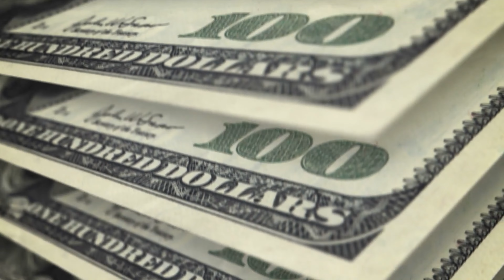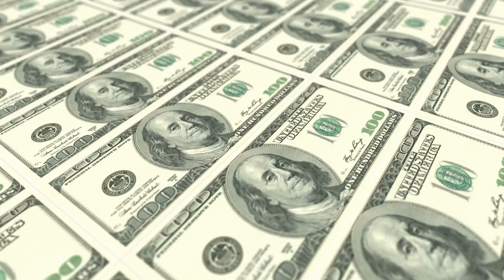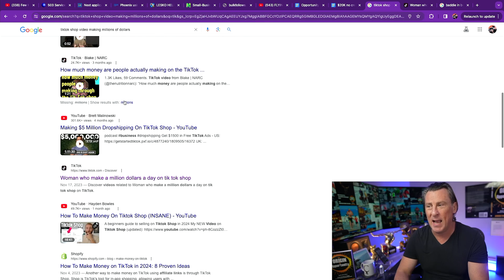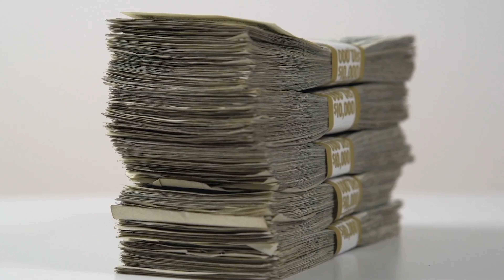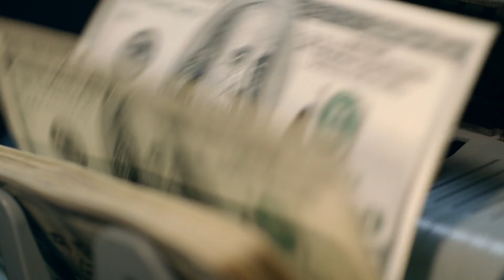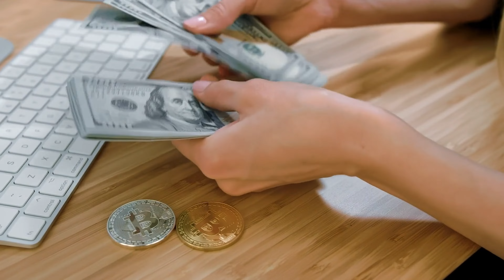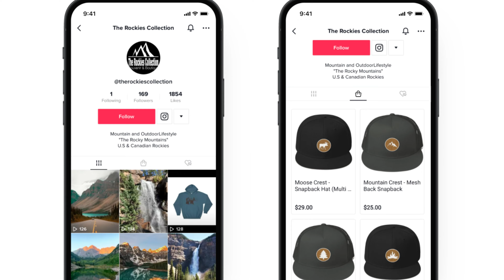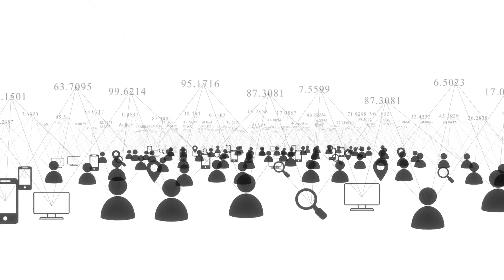JUST 5 CLICKS Making Money Online in 2024 & GET RICH in days! (Step by Step) No LOANS